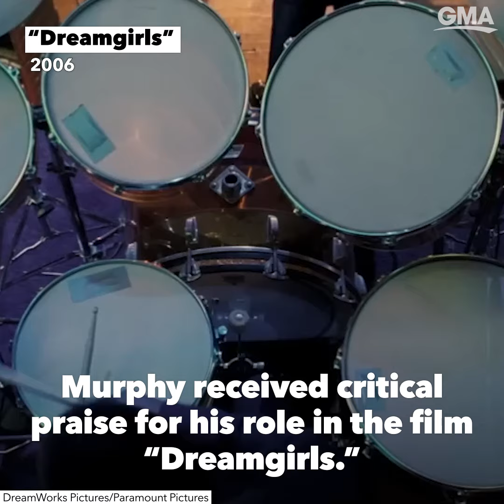The best of Eddie Murphy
From “Beverly Hills Cop" to “Nutty Professor,” Eddie Murphy is one of the comedy’s all-time greats.